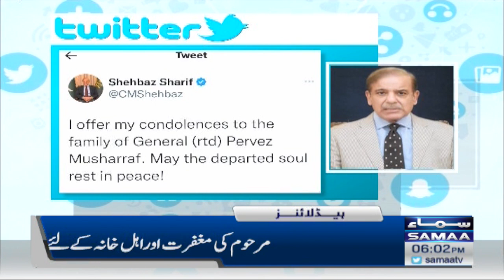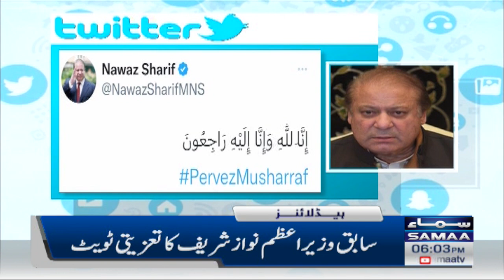Samaa News Headlines 6 pm | SAMAA TV | 5th February 2023